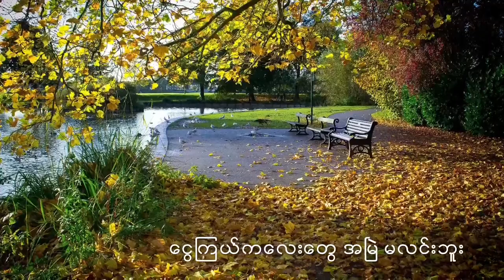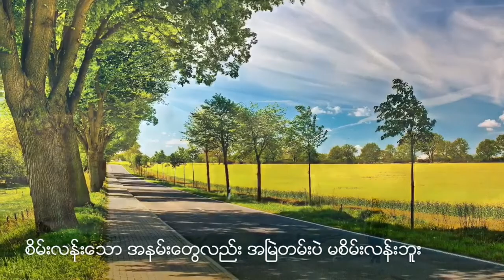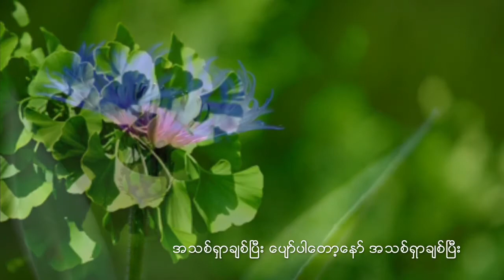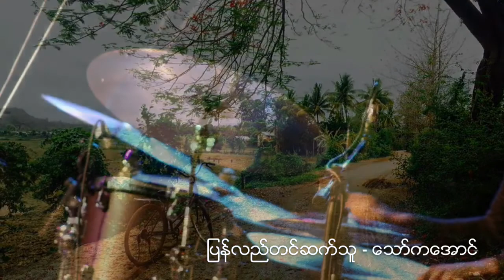ကိန္နရာချောင်းခြားအမှာစကား - သုခမိန်လှိုင်। အယ်လ်ခွန်းရီ L. Khun Yi